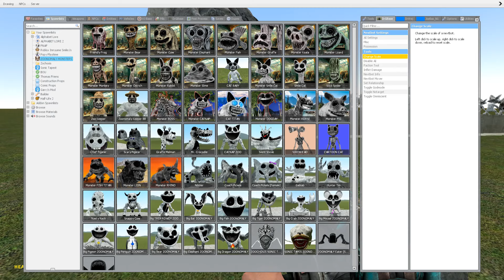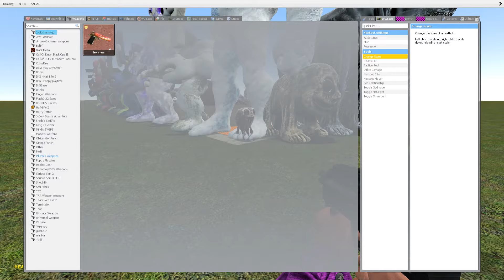My 1 Hour Challenge to Destroy Zoonomaly with ONE KICK